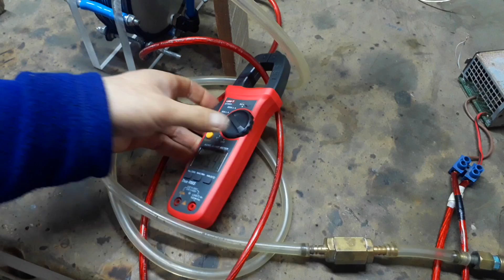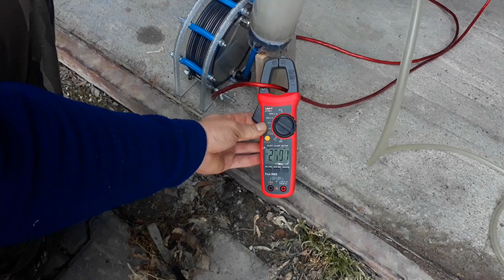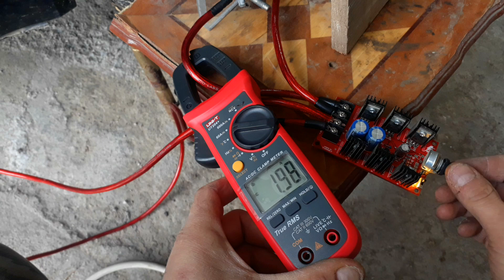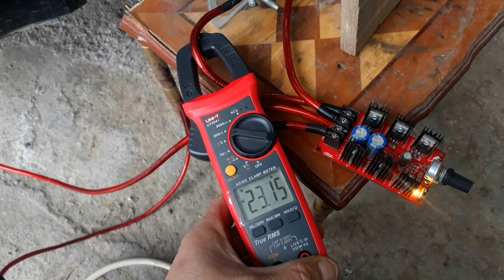TOWARDS WATER-POWERED CAR - PWM CONTROLLER - AMP ADJUSTMENT - HYDROGEN REQUIREMENTS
How to set the ampere setting when producing fuel from water.

Pwm kontrolcü için ataş elektronik
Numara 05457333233